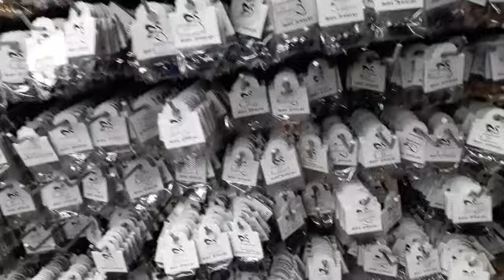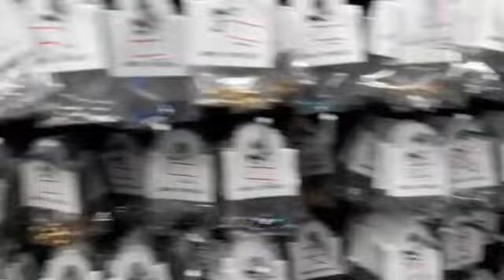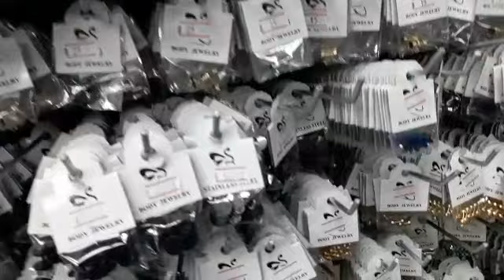คนถักสร้อยเชือกเทียน พาชมร้านขายส่งจิว ที่สำเพ็ง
จิว ราคาส่ง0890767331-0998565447